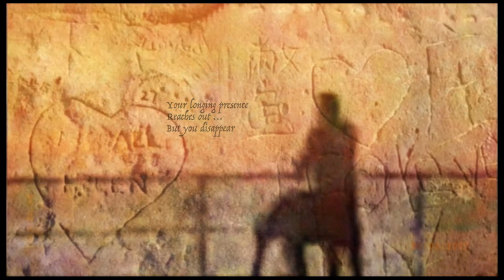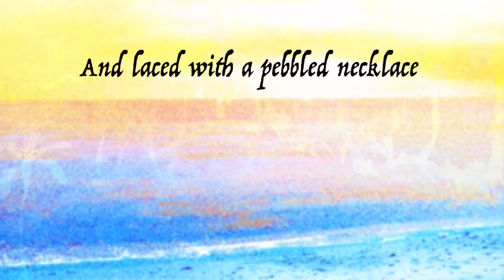Yasmin Kedem Gallery V4